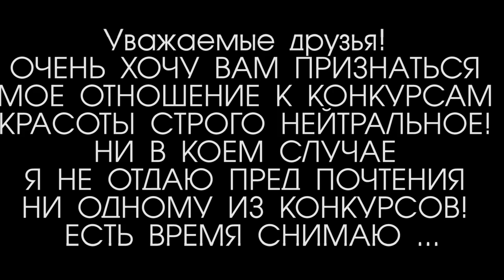Очаровательные калмычки Элиста 2017